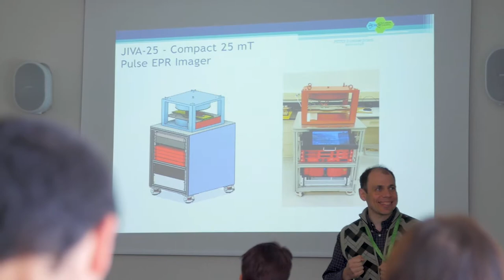PETER Summer School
93 attendees in 3 days

8 student short talks

7 invited speakers

...that was the PETER Summer School 2018 in Brno at CEITEC Brno University of Technology